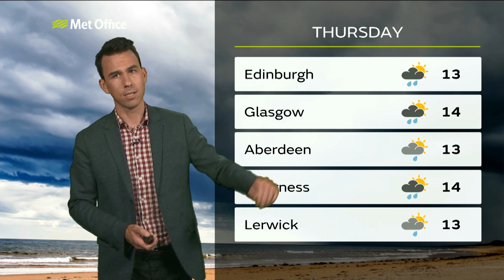Tuesday afternoon forecast | Scotland | 04/09/18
09 September - Scottish-wide weather forecast for Tuesday afternoon with Aidan McGivern.